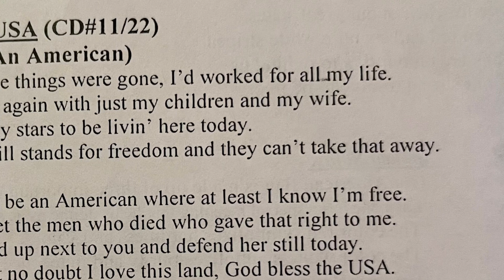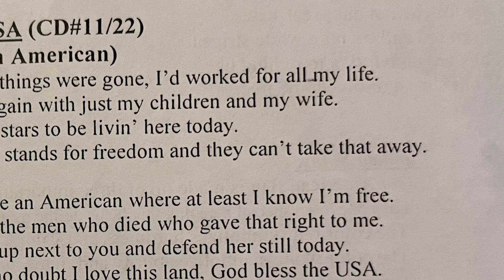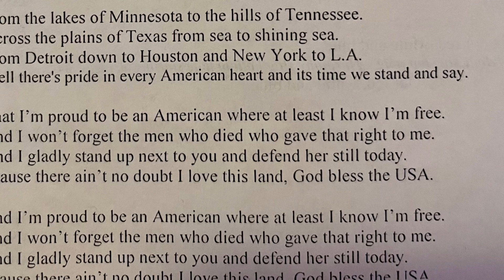God Bless the USA (song 11)